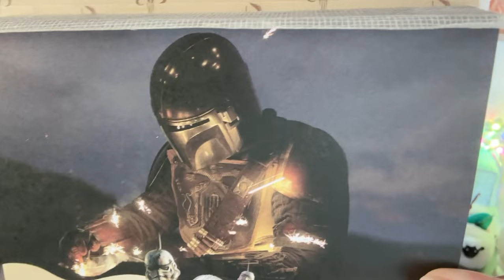🧶 Warning Today's Joke is FUNNY! Happy Monday Peeps veda | Crochet Rocks🤘